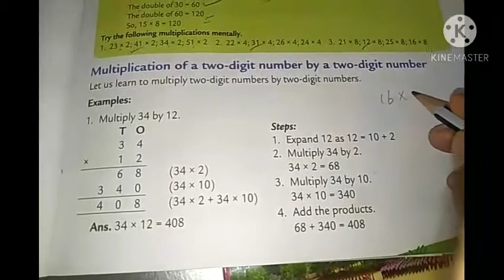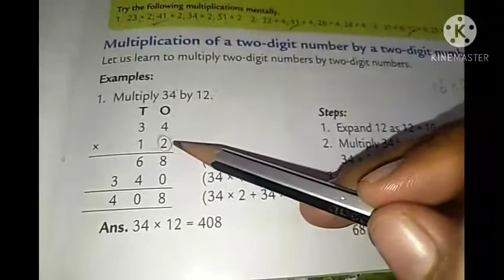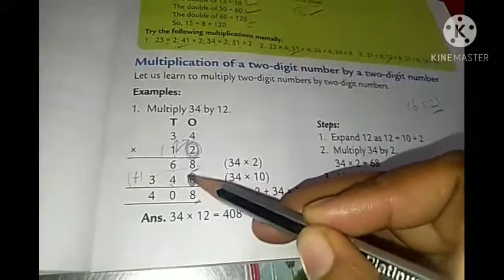Maths# CBSE class III# Term II# Chapter 1# Exercise 1.6